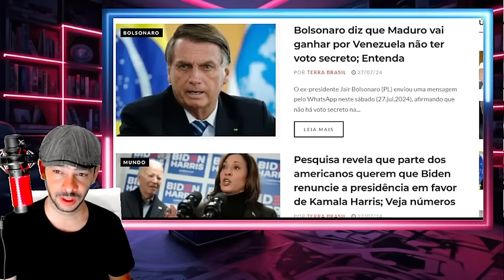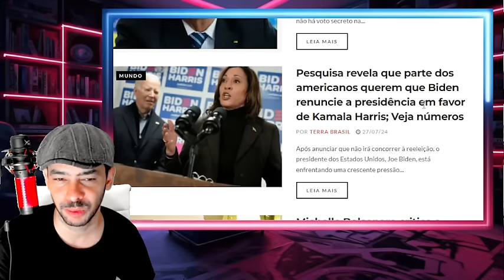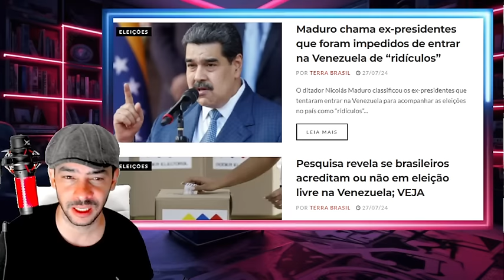EXPLODIU TUDO DOMINGO JA AMANHECEU ARDENDO EM BRASILIA QUADRILHA AMEDRONTADA